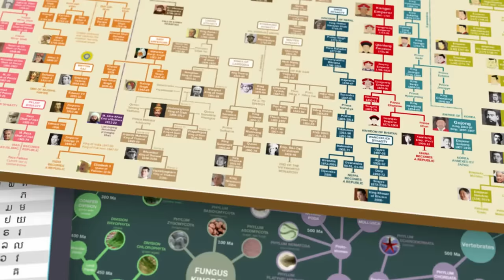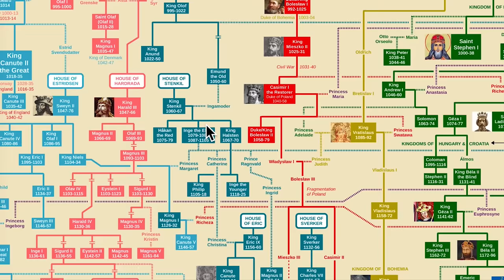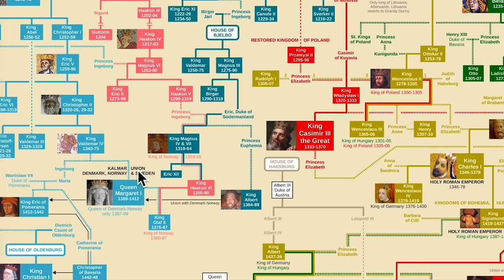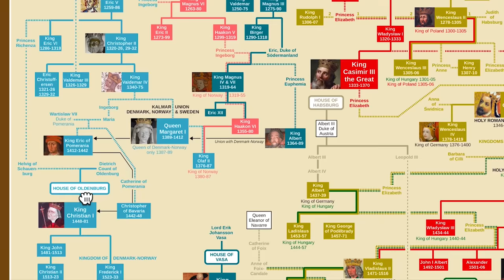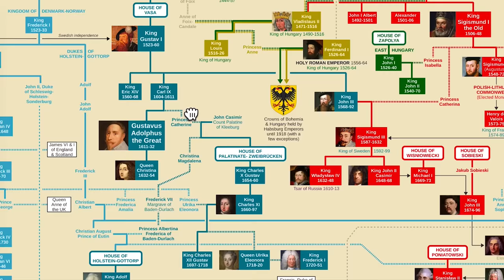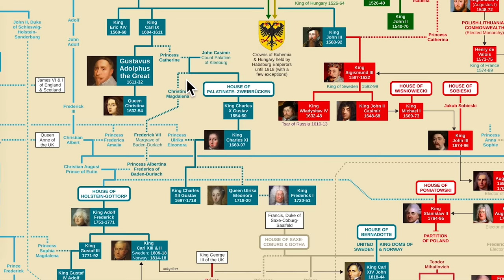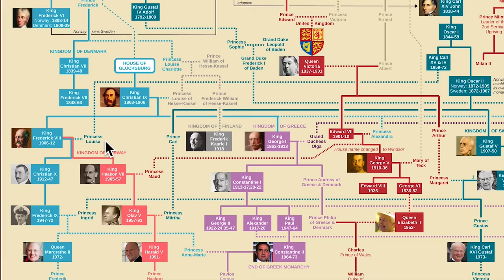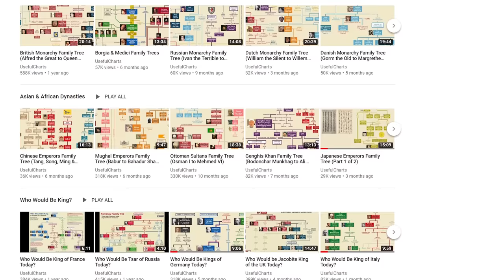Swedish Monarchs Family Tree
CREDITS:
Chart: Matt Baker
Script/Narration: Matt Baker
Editing: Jack Rackam
Intro animation: Syawish Rehman